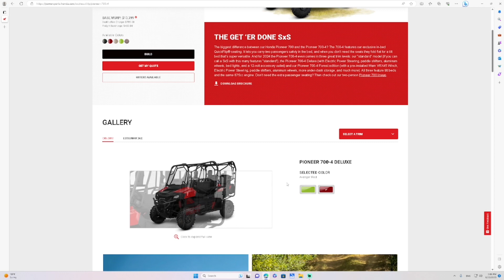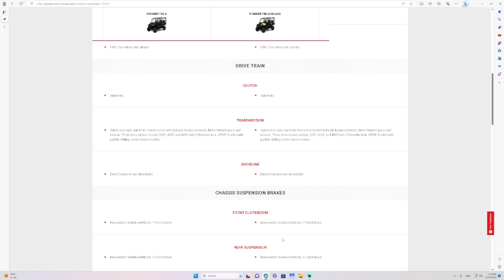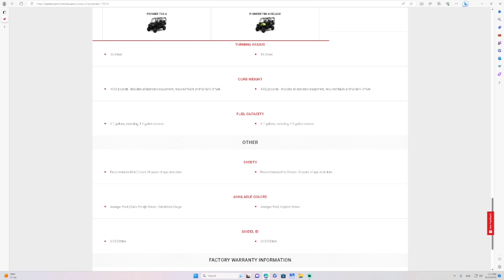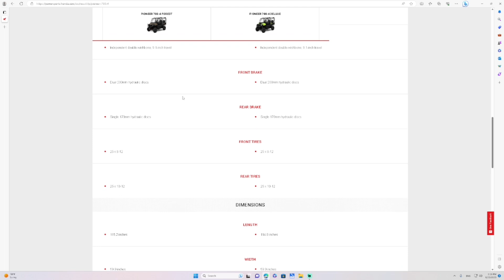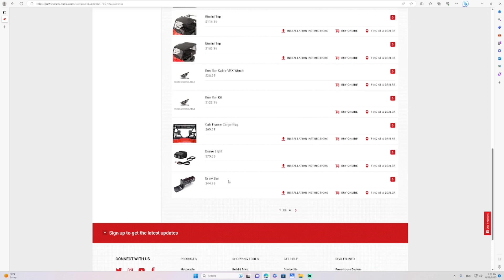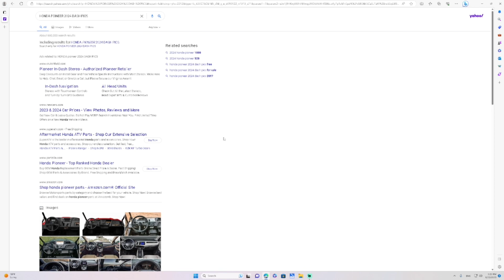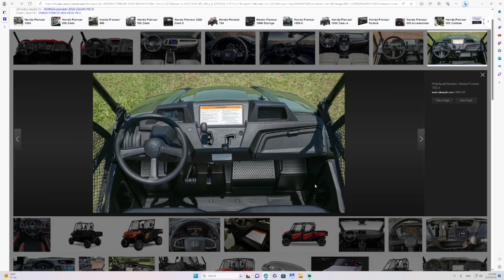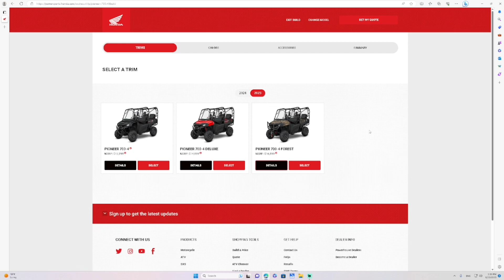FIRST LOOK 2024 HONDA PIONEER 700-4